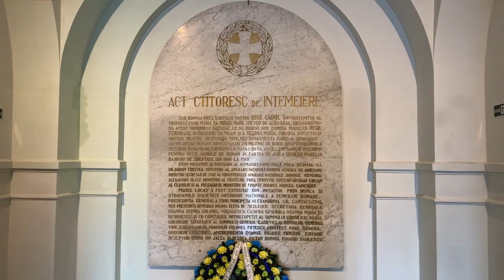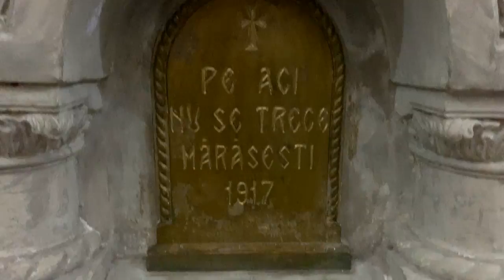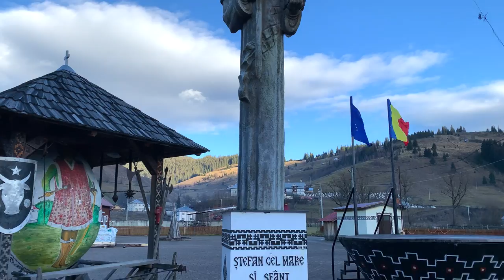Anul nou in Bucovina cu autorulota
O călătorie fără grabă spre Bucovina, în care am filmat locuri pe lângă care altădată treceam fără să ne oprim.